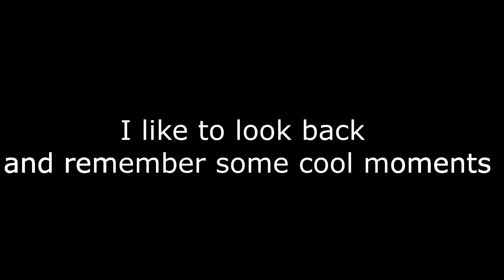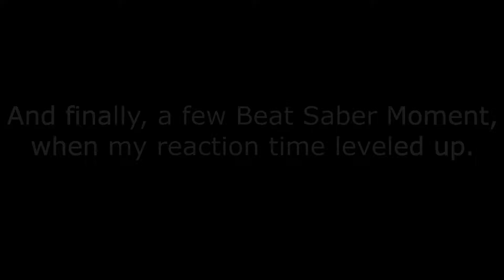300 Sub Special Compilation